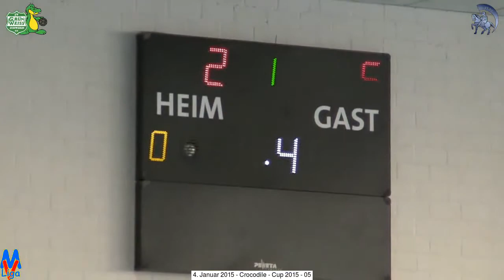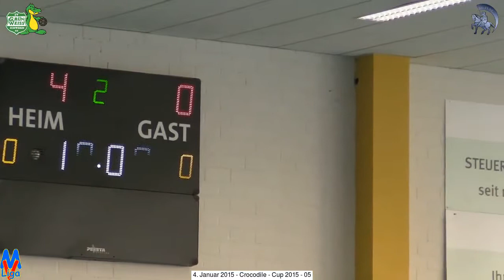Spiel 05 FHC - GW I